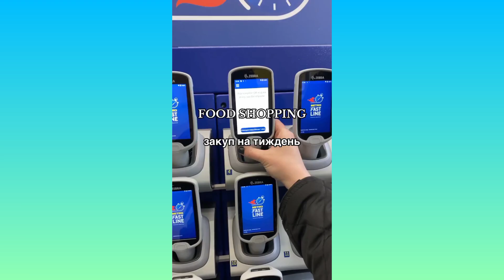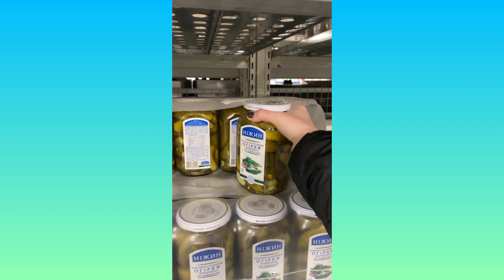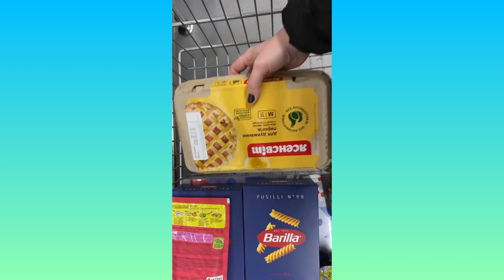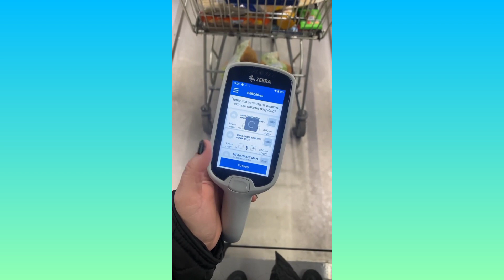КОРОТШЕ КАЖУЧИ, МІЙ ДОМАШНІЙ ПІДГОРОДЕЦЬКА